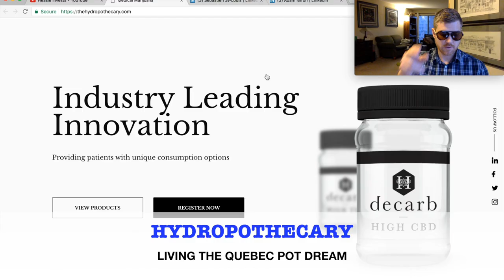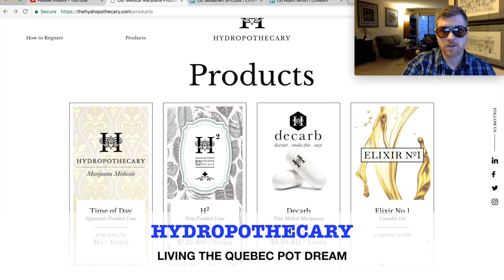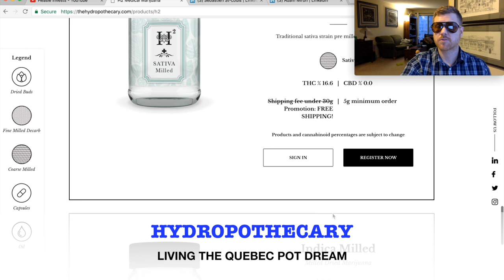Hydropothecary - Living the Quebec POT dream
The future of Marijuana in Canada Channel
- Investigative videos on Canadian Marijuana Licensed Producers (such as Canopy, Aphria, Aurora, Supreme, Etc..)
- Canadian Weedstocks videos
- All types of videos related to Marijuana in Canada

Just over a week ago we watched Hydropothecary go public on the TSX Venture exchange. Join us in taking a closer look into the first big legal marijuana producer in the province of Quebec, Canada.

General Info:
Hydropothecary conducts voluntary pesticide testing on all of our products through a certified third party laboratory.

I really appreciate the support as it motivates me to continue making content. TY All.